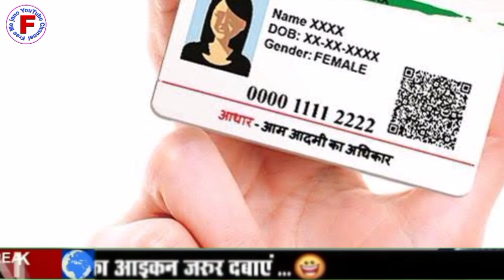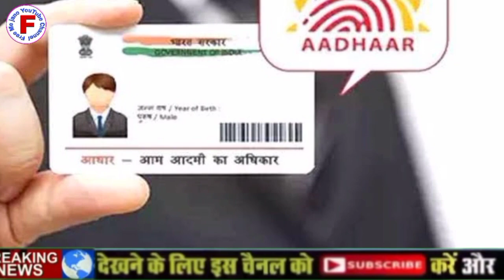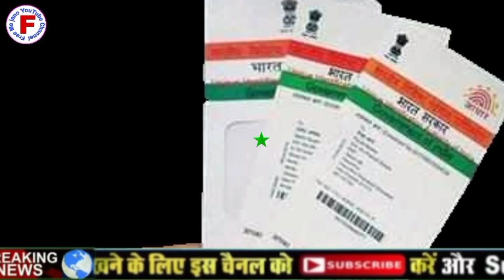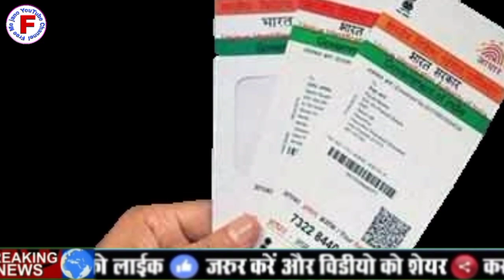आधार कार्ड है तो मिलेंगे ₹6000 सभी को aadhar card walon ko Sarkar degi 6000 rupaye Har Sal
दोस्तों बहुत-बहुत स्वागत है हमारे YouTube चैनल में यहां पर आपको हर दिन एक से एक नई वीडियो मिलेगी आप इस वीडियो को लाइक कर दे चैनल को सब्सक्राइब कर दें और इस वीडियो को ज्यादा से ज्यादा शेयर करें अपने यार दोस्तों को Facebook पर Whatsapp पर ताकि सभी लोगों को इस तरह की नई नई जानकारी उनके मोबाइल पर मिलती रहे और इस चैनल को सब्सक्राइब जरूर कर लें